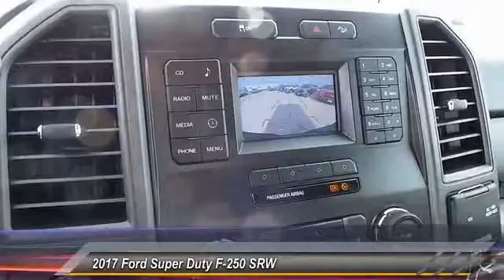2017 Ford Super Duty F-250 SRW Big Spring TX HEF12999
2017 Ford Super Duty F-250 SRW XLT 4WD Crew Cab 6.75' Box

500 W. 4th

NOTITLE